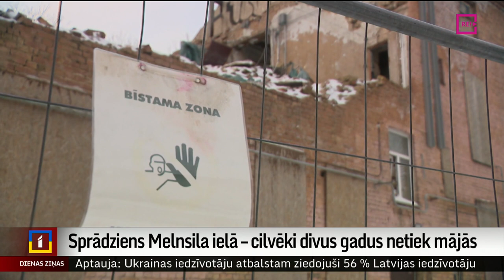Sprādziens Melnsila ielā – cilvēki divus gadus netiek mājās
Pagājuši jau vairāk nekā divi gadi, kopš Āgenskalna dzīvojamā mājā Melnsila ielā notika sprādziens, atstājot bez pajumtes vairāk nekā 20 cilvēkus. Kaut arī pagājis tik ilgs laiks, policija aizvien nav noteikusi sprādziena iemeslu, tādējādi nama iemītniekus padarot par ilgās izmeklēšanas ķīlniekiem. Cietušajiem joprojām nav ļauts atgriezties savos dzīvokļos, tajā pašā laikā viņi ir spiesti maksāt rēķinus, piemēram, par sētnieka pakalpojumiem. Sadarbībā ar “Rus.Lsm” stāsta Vita Anstrate.